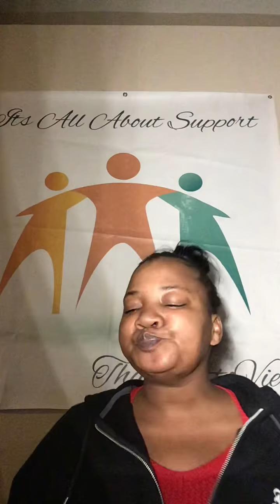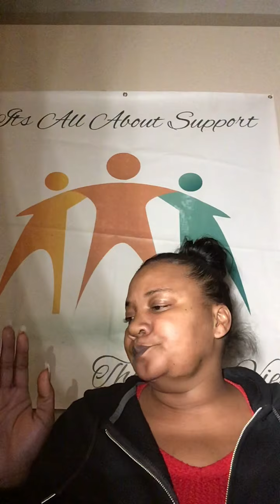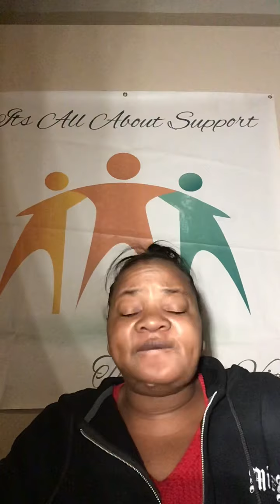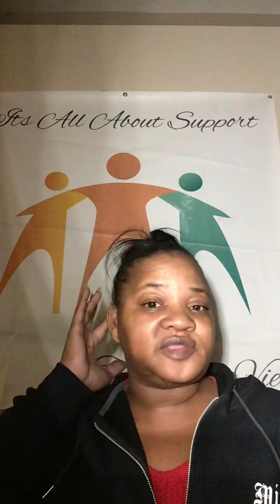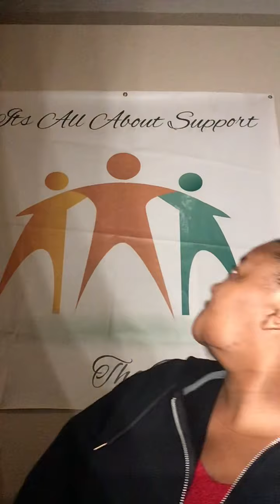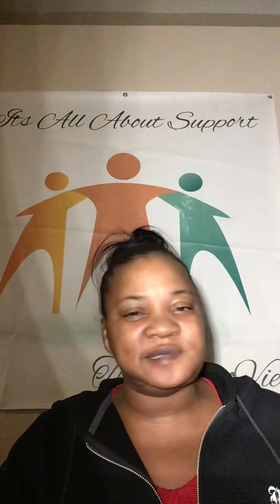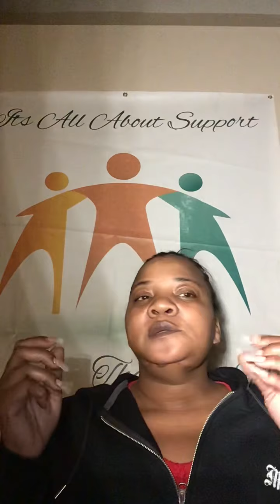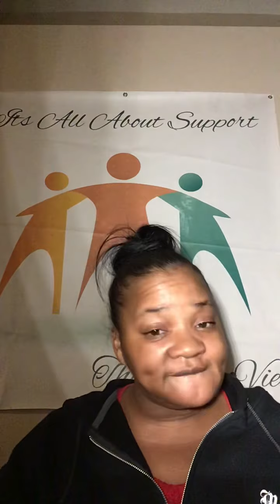Love And Hip Hop Atlanta Season 9 Ep 5 Review